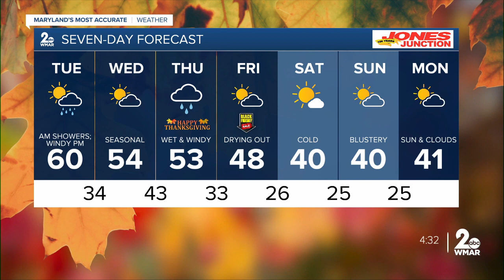Stevie Daniels 11/26/2024 WMAR 2 ABC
WMAR 2 ABC, Baltimore Maryland